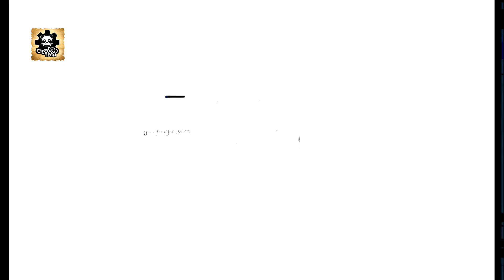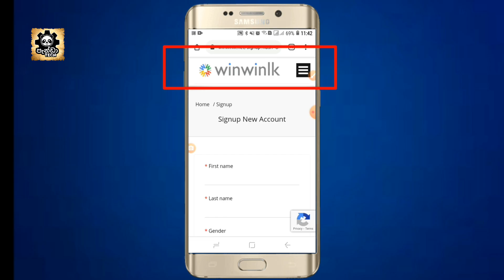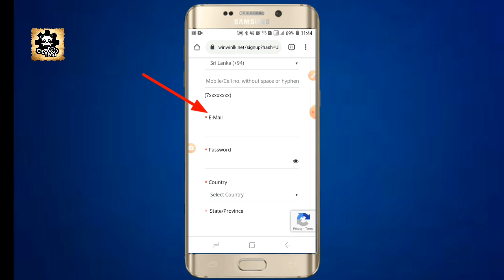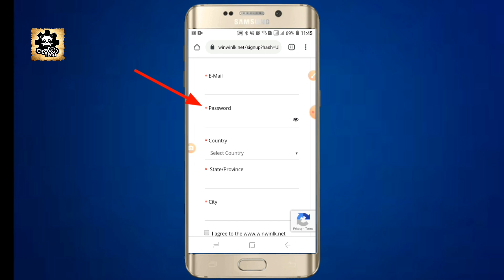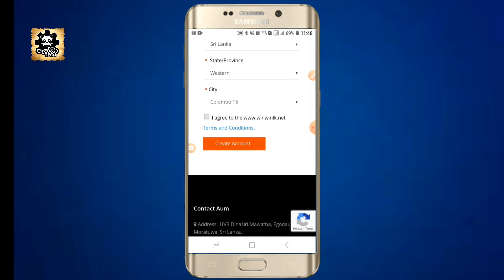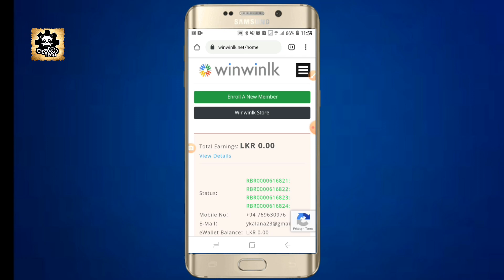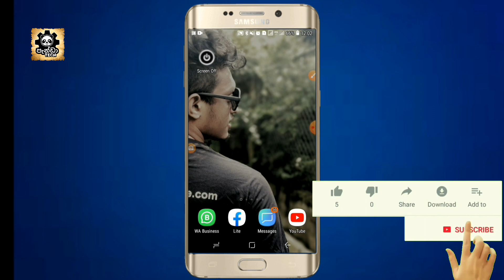emoney sinhala | winwinlk | panda tech | how to earn money online | මාසෙට ලක්ශයක් හොයමු